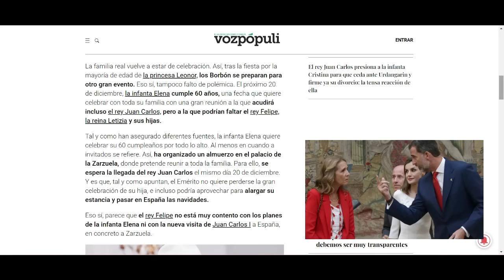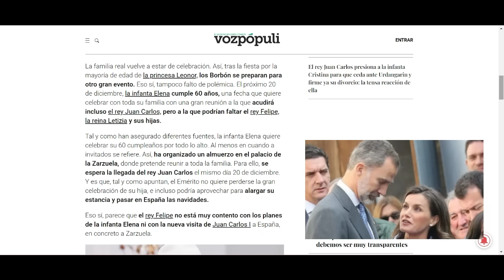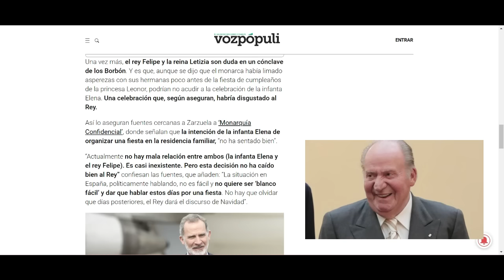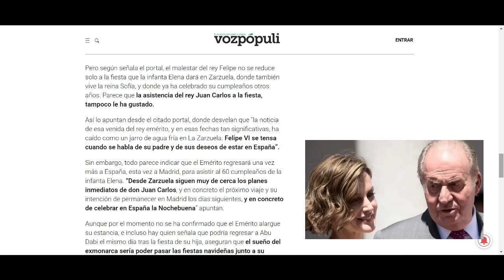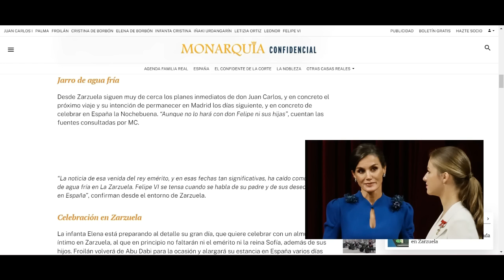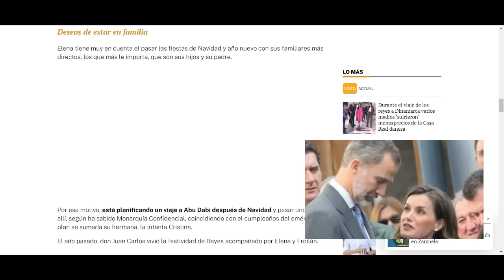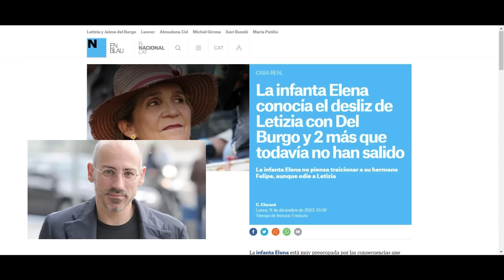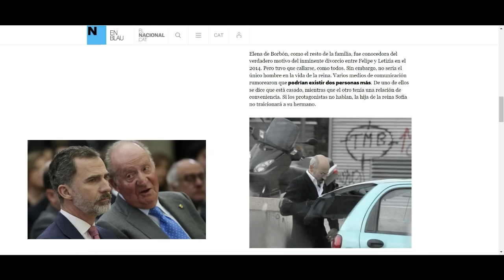🔴Filtran BRUTAL ENFADO Felipe VI con la Infanta Elena por regreso Juan Carlos I tras Jaime del Burgo